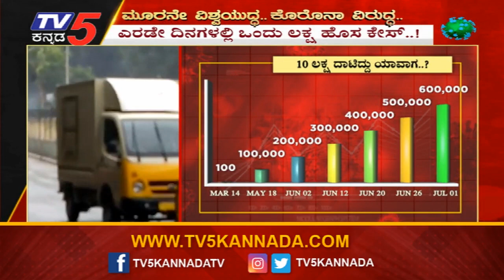India crosses 10-lakh coronavirus cases: ದೇಶದಲ್ಲಿ 10 ಲಕ್ಷ ದಾಟಿದ ಕೊರೊನಾ ಸೋಂಕಿತರ ಸಂಖ್ಯೆ..